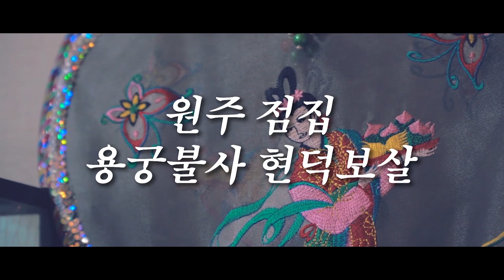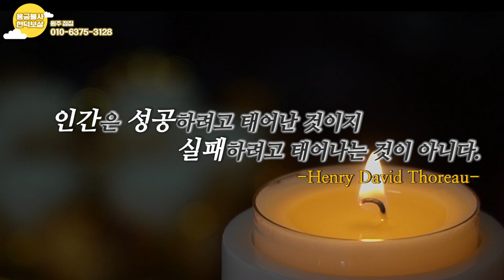일반인점사 -사업이 망해 금전에 바닥이 난 사례자 점사도중 혼이나다... 원주점집 원주유명한점집 현덕보살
자막
★원주점집 현덕보살★

★대표블로그★
-올마이티TV